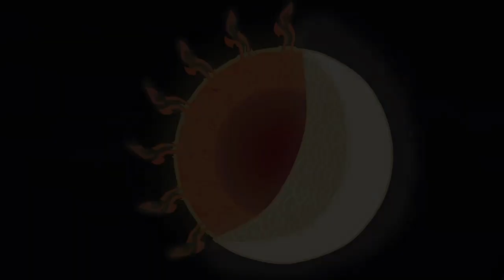มาราฆาตุ สำนักพิฆาตมาร Op but ดาบพิฆาตอสูร